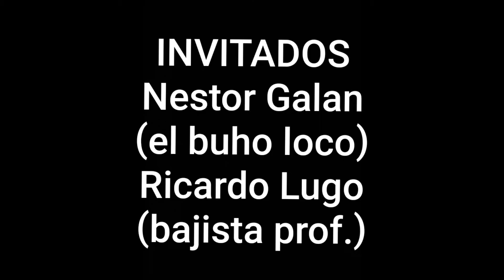BARRA 5. El buho loco visita a barra 5 en Puerta de Tierra